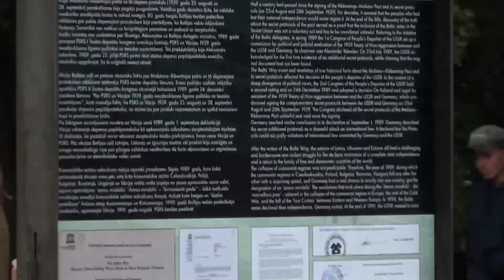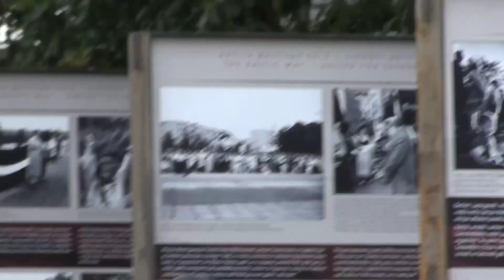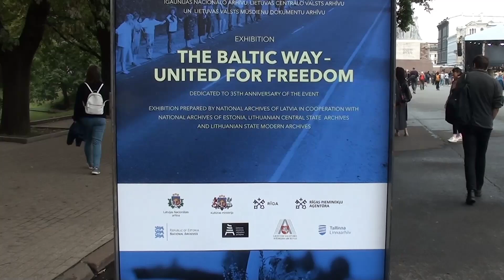35 лет балтийского пути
время когда треть населения подержались за руки,сменилось временем когда треть населения проголосовало ногами ,и треть недовольна политикой